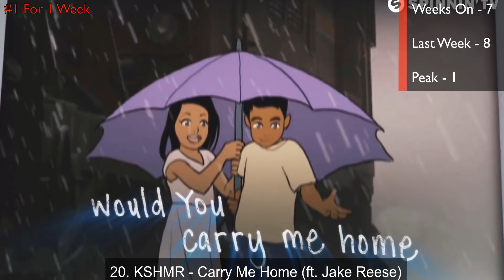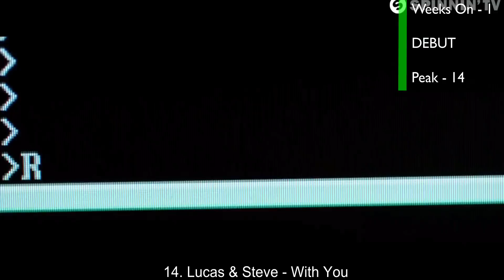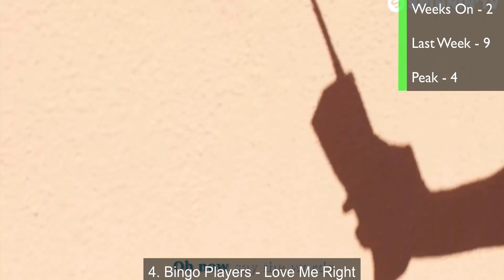Top 20 EDM Songs of August 2018 (Week of Aug. 4)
Top 20 EDM Songs - Saturday or Sunday

Personal Top 20 Dance/EDM - Wednesday or Thursday

Top 20 Voting Chart (Your Choice)

Debuts:
19. Dankann - All Your Love
16. BORGORE - Elefante
15. Bolier & Joe Stone - Keep This Fire Burning
14. Lucas & Steve - With You
12. Excision & Illenium - Gold (Stupid Love) (ft. Shallows)
7. KURA & MR.BLACK – Favela (feat. MC K9)
6. deadmau5 - Monophobia (feat. Rob Swire)
4. Bingo Players - Love Me Right
3. Ku De Ta - Move Ya Body (feat. Nikki Ambers)
2. Dimitri Vegas & Like Mike vs KSHMR - OPA
1. Alan Walker - Darkside (ft. Au/Ra and Tomine Harket)

-Frederic Rupnarain